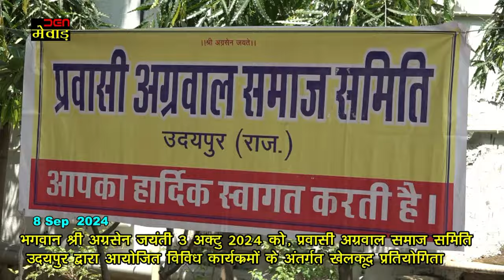भगवान श्री अग्रसेन जयंती 3 अक्टु 2024 कोे, प्रवासी अग्रवाल समाज समिति उदयपुर द्वारा आयोजित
भगवान श्री अग्रसेन जयंती 3 अक्टु 2024 कोे, प्रवासी अग्रवाल समाज समिति  उदयपुर द्वारा आयोजित विविध कार्यक्रमों के अंतर्गत खेलकूद प्रतियोगिता